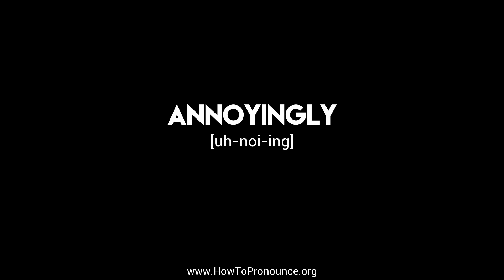How to Pronounce "annoyingly"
Learn the proper pronunciation of "annoyingly"